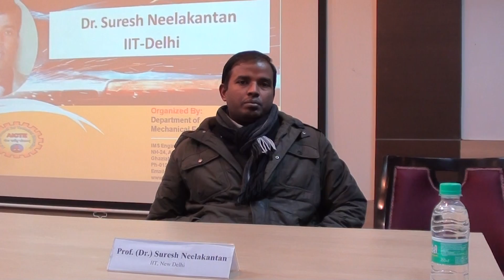Prof. (Dr.) Suresh Neelakantan IIT New Delhi at FDP Inaugural on Next Generation Materials & Manuf.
Mr. Hidekazu Tokoro, Desk Manager, MMC Hardmetal India Private Limited- A Subsidiary of Mitsubishi Materials, Japan Inaugurates two-week Faculty Development Program on " Next Generation Materials and Manufacturing" @ IMS Engineering College. Experts and eminent speakers from academia and industry will be providing insights into the frontier areas of materials & manufacturing during this two-week program.